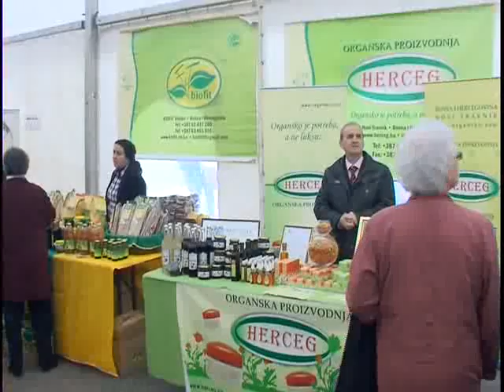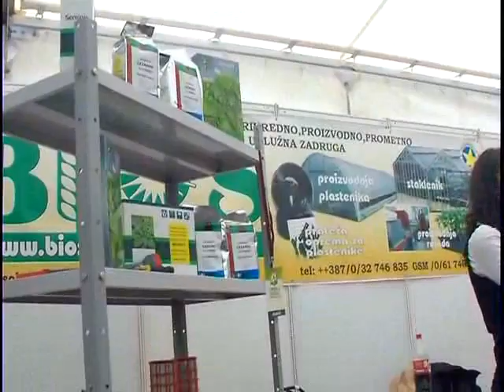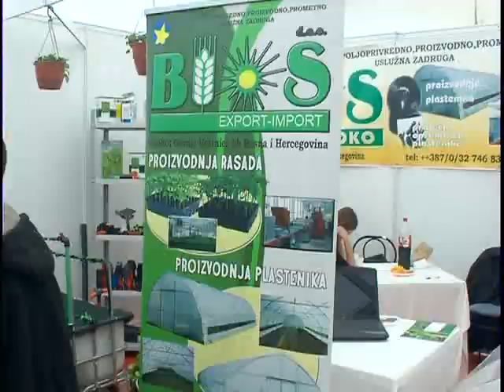Emisija 572 - Sajam organske poljoprivredne proizvodnje i etno narodnog stvaralastva "OPPENS" 2011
Prvi sajam organske poljoprivredne proizvodnje i etno narodnog stvaralastva "OPPENS" 2011, koji je odrzan u Zenici zavrsen i vise nego uspjesno